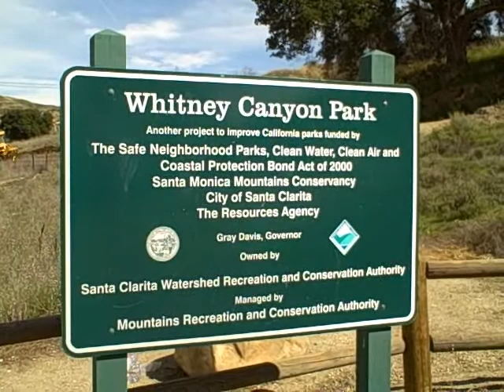Whitney Falls Hike Santa Clarita, CA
My hike to Whitney Canyon Falls